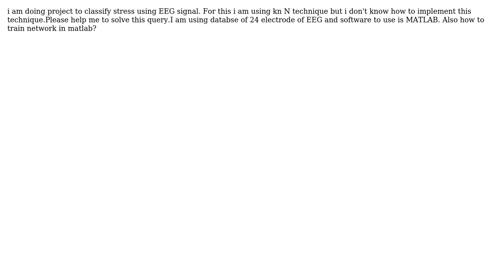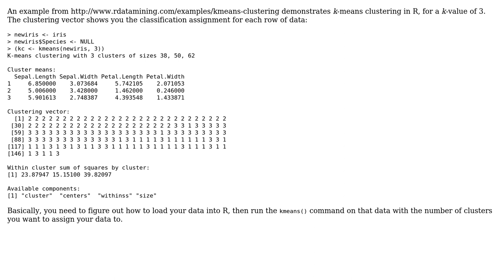K NN Technique(sanket077047)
With thanks & praise to God, and with thanks to the many people who have made this project possible! | Content (except music & images) licensed under CC BY-SA | Music | Images & others | With thanks to user sanket077047 user Alex Reynolds and the Stack Exchange Network Trademarks are property of their respective owners. You are responsible for your own actions.